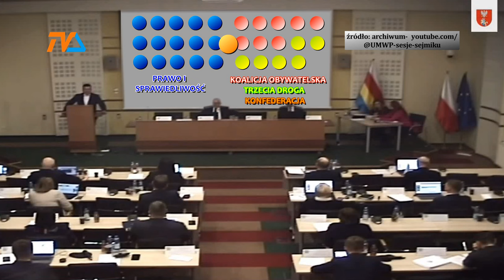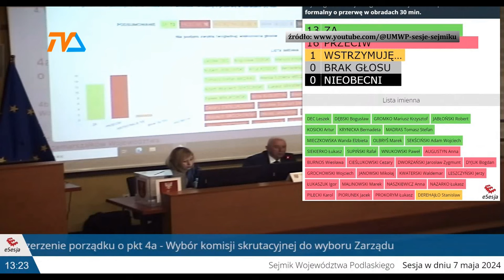Sensacyjne zmiany w podlaskim samorządzie |TV SUWAŁKI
Wynik głosowania nad wyborem Przewodniczącego Sejmiku był dla PiS prawdziwym wstrząsem, bo kandydatura Cezarego Cieślukowskiego zyskała aż 17-osobowe poparcie.

Stało się jasne, że nie tylko Derehajło nie poparł kandydatury zgłoszonej przez PiS. Pokład klubu PiS opuściło dwoje radnych.